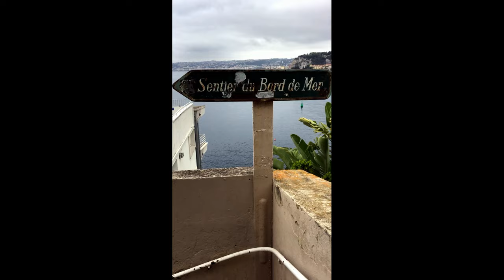Zine - VIDA DE TROBAIRITZ - épisode 6 - Tournage sur le sentier des douaniers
Making of du clip « Non plus ren m’estona » et note d’intention
Avec Jeff Bosch, sur le sentier des douaniers, à Nice.

00:00 En route pour le sentier du bord de mer
00:15 Jeff Bosch arrive et nous improvisons...sur la chanson...
01:48 explication de l'intention de la chanson "la division entretenue par l'Etat" avec les identités régionales
02:20 arrivée au sentier du bord de mer, finalement nous n'aurons pas besoin du parapluie pour le tournage
02:40 avis personnel sur l'intérêt pour la France de reconnaître ses identités régionales, comme le demande le Conseil de l'Europe au regard du droit des peuples, cela permettrait de sortir de la dichotomie "les blancs chrétiens"/"les arabes musulmans" et lorsque l'on parle de colonisation, on doit aussi parler de celle ci. L'intérêt d'avoir une langue commune pour l'unité nationale ne doit pas empêcher de conserver et développer son identité régionale.
04:01 anecdote personnelle sur l'importance de savoir vivre de belles choses aux endroits où l'on a connu trahison et défaite, afin de se guérir du traumatisme et sortir de la boucle...Jeff fait de l'humour...
04:25 les Jacobins de Paris (avec quelques exemplaires en Mairie de Nice), aucun financement public pour la création en niçois à Nice, le non respect de la Loi Française qui prévoit une place pour ses identités régionales...
06:16 ce que raconte la chanson "la division France/identité régionale" n'a pas de sens, au contraire, faire perdurer l'identité régionale (et non pas le FOLKLORE) est nécessaire, et LA LANGUE REGIONALE est un formidable vecteur d'UNITE NATIONALE...
08:32 petite parenthèse sur les Droits des Femmes...ON PEUT ETRE UN DEFENSEUR de l'indentité régionale et PATRIOTIQUE.
09:01 retour sur le tournage "Niçois, on vous prend pour des analphabètes"...RESISTANCE

Zine – NON PLUS REN M'ESTONA
paroles : ZINE
mélodie : Moussa Doumbia, chanson rendue célèbre par Tiken Jah Fakholy "Plus rien ne m'étonne"
arrangements musicaux : Zine et Jeff Bosch
photo pochette : Lionel Bouffier

La chanson débute avec la voix de Zine, qui déclare "Ils ont abîmé le Comté, plus rien ne m'étonne, ce n'est pas nouveau..." puis la vièle à roue, déjà présente sur la chanson du "Marché de la Libération", entre en scène. Cet instrument apporte une ambiance authentique et folklorique à la musique. Les paroles sont chantées en occitan niçois, une langue régionale de la France, qui ajoute une touche de mystère et de richesse culturelle à la chanson.
Le rythme de la chanson est à la fois désinvolte et engagé, assez lent et tout de même entraînant, avec une ligne de basse épurée qui crée une cadence envoûtante. Le texte amène un peu de tristesse et de nostalgie, avec plusieurs notes d'humour..."Si tu me laisses la Socca, je te donne le Pan-Bagnat" qui sont deux spécialités niçoises...pour montrer le ridicule des garrouilles de clocher, pour conserver le pouvoir sur un territoire qui reste indomptable.
L'approche artistique de Zine est souvent ludique et provocatrice, elle utilise l'humour pour remettre en question les normes sociales et les institutions. Ici, elle critique le Jacobinisme à la française qui méprise ses identités régionales, malgré un Prix Nobel pour Frédéric Mistral, et qui considère toujours les Niçois du cru comme "analphabètes"...
L'avenir de la France ne se fera pas sans ses identités régionales et cela passe forcément par la langue.
En tant qu'artiste niçoise moderne, Zine a contribué à enrichir le paysage artistique local en apportant une vision novatrice et engagée.
Cette chanson est empreinte d'un fort sentiment d'identité et de fierté régionale, elle offre une expérience musicale authentique et mémorable.
L'âme niçoise résiste et résistera, malgré les tentatives de divisions et d'éradication de la langue.